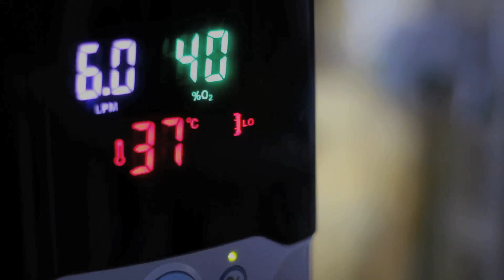"Baby Maya" a REEL life PROJECT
"Baby Maya" was diagnosed on 1/21/15 with a rare disease known as Biliary Atresia. She has the rare form of Biliary Atresia therefore she also has a VSD hole in her heart and Heterotaxy Syndrome, a duodenal web, and malrotation of her intestines. "a REEL life PROJECT" is a production company trying to connect good people going through tuff times to good people who want to help. Thank you